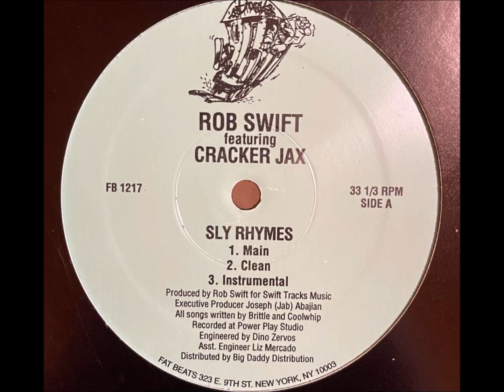Rob Swift Ft Cracker Jax - Nickel And Dime (Instrumental)